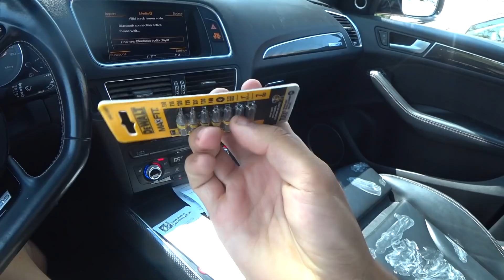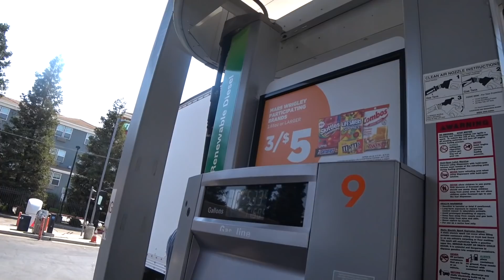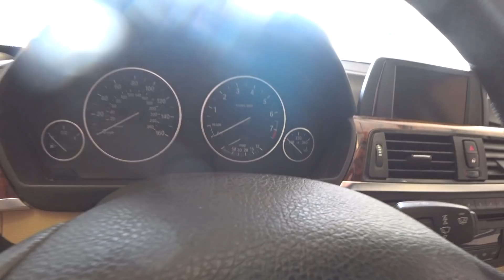Восстанавливаем Краденый Дом На Колесах / Начальная Школа В США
В этом видео мы приводим в порядок краденный дом на колесах в котором жили бездомные, а также показал вам немного начальной школы в США.